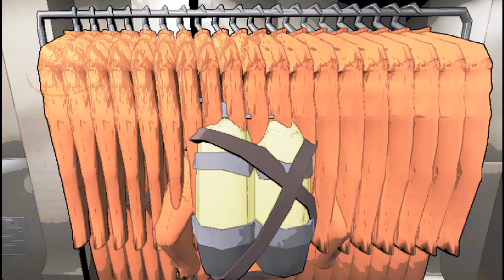Setau gue di bulan gak seseram ini Part 5